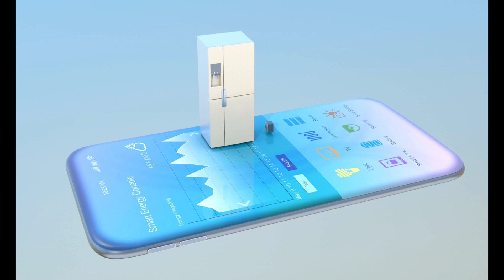Cómo se fabrica el SILICIO: EL METAL del FUTURO para CHIPS y PANELES SOLARES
Descubre cómo un simple mineral puede transformar el mundo que conocemos 🌍
👉 En este video te mostramos cómo se fabrica el silicio, el proceso de purificación que lo convierte en la base de los chips, paneles solares y el vidrio moderno.

¿Sabías que todo esto empieza con un cuarzo? 🪨
Comenta qué parte del proceso te sorprendió más 💬

Capítulos:
0:00 - Datos del Silicio
1:39 - Paso 1: Extracción del Cuarzo
2:57 - Paso 2: Conversion del Cuarzo
4:13 - Paso 3: Purificación Proceso Siemens
5:38 - Paso 4: Crecimiento del Cristal
6:59 - Paso 5: Corte en Obleas
8:15 - Paso 6: Dopado y Tratamiento
9:34 - Paso 7: Aplicaciones Finales
10:45 - ¡Lo que aprendimos!